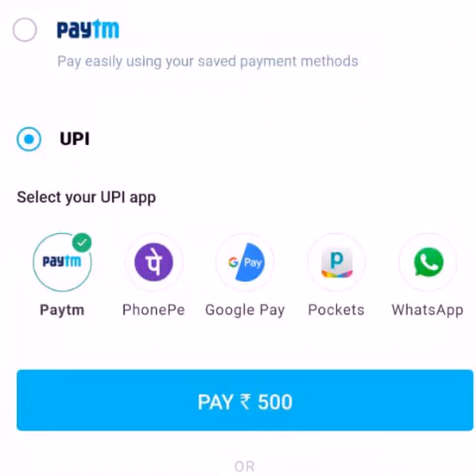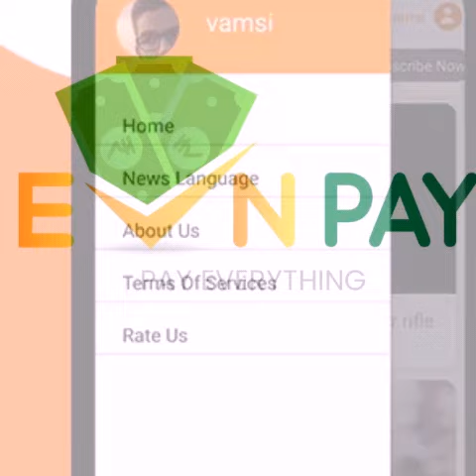EvN PAY Mobile recharge and bill payment aap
బుక్ మై సర్వీస్ ఆధరైసెడ్ రిటైలర్స్ కావలెను. రెటైలర్ ఐడీ
కేవలం Rs.1250/- కే ఇవ్వబడును.
*నిరుద్యోగులు అస్సలు మిస్ అవకండి మంచి బిజినెస్ అవకాశం ఇంట్లో కూర్చొనే సంపాదించుకోవచ్చు.
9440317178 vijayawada